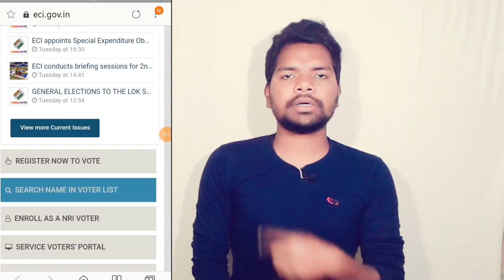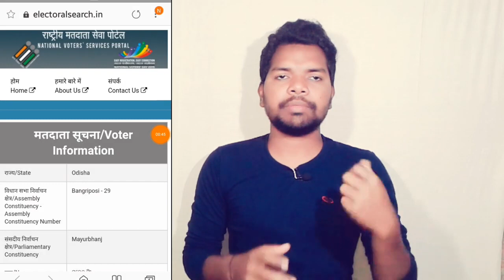Voter Card New list 2024 || Voter Id Card Download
Voter Card New list 2024 || Voter Id Card Download || New Voter Card Download ||